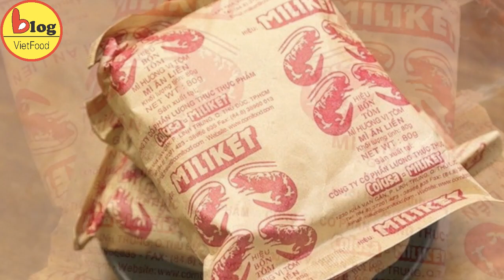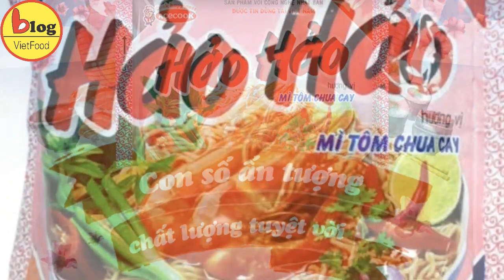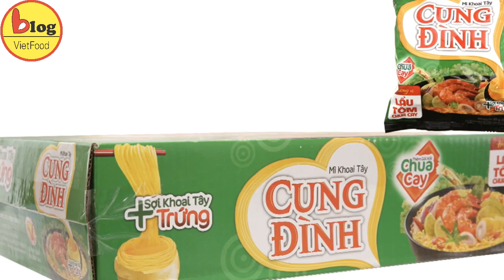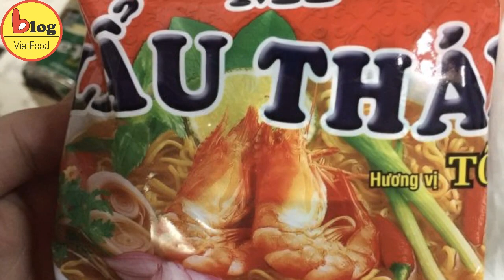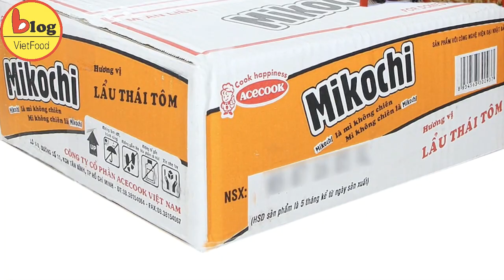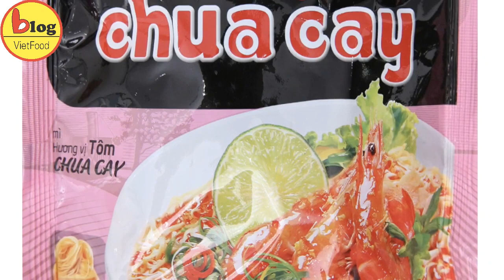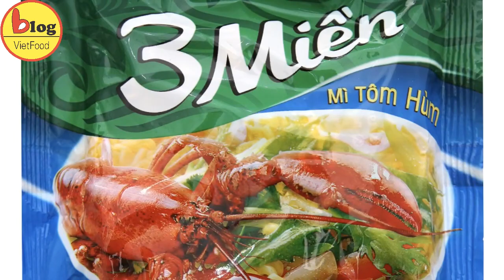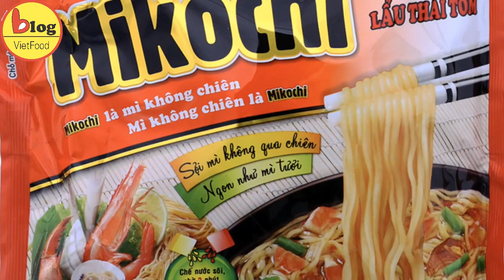Các thương hiệu mì tôm nổi tiếng nhất Việt Nam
Mì tôm là một trong những loại thực phẩm đơn giản và nhanh chóng nhưng cũng khá ngon miệng, vì thế mì tôm rất được người tiêu dùng tại Việt Nam đón nhận và ưa chuộng. Năm 2014, Việt Nam là quốc gia xếp thứ 2 về lượng mì tôm được sử dụng, trung bình mỗi người Việt tiêu thụ khoảng 55 gói mì tôm/năm. Đây cũng chính là nguyên nhân khiến các công ty sản xuất mì tôm từ khắp nơi trên thế giới đổ về đầu tư mạnh mẽ. Mặc dù các chuyên gia dinh dưỡng khuyến cáo Mì Tôm không có thành phần dinh dưỡng nào nhưng món ăn nhanh này vẫn là sự lựa chọn của người tiêu dùng Việt Nam cho những bữa ăn sáng hay ăn nhanh chống đói. Cùng Blog Vietfood chỉ tên 10 thương hiệu mì tôm nổi tiếng ở Việt Nam nha:
1. Thương hiệu mì tôm Miliket - Mì Việt Nam chất lượng cao
Thương hiệu mì tôm Miliket là thương hiệu Việt được thành lập khá lâu đời (trước những năm 1975) do Công ty Cổ phần Lương thực Thực phẩm Colusa – MILIKET cung cấp và sản xuất, hiện nay mì tôm Miliket vẫn đang tiếp tục được người tiêu dùng yêu thích, thậm chí đối với người tiêu dùng Việt, hình ảnh gói mì tôm giấy kraft và hai con tôm đã trở nên quá quen thuộc trong các cửa hàng, siêu thị. Giá tham khảo mì tôm Miliket: 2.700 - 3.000 đồng.
2. Thương hiệu mì tôm Hảo Hảo - công nghệ Nhật Bản, hương vị Việt Nam
Trong suốt 16 năm kể từ khi ra đời, Thương hiệu mì tôm Hảo Hảo đã thành công trong việc chứng tỏ tầm nhìn và sự đột phá của mình và trở thành thương hiệu mì tôm đầu tiên mang đến vị mì tôm chua cay được đông đảo người tiêu dùng đón nhận. Bên cạnh đó, Mì tôm Hảo Hảo vẫn đang trong quá trình tạo ra nhiều sự lựa chọn đa dạng hơn nhằm phục vụ khẩu vị người tiêu dùng Việt, tiêu biểu các loại mì đa dạng như mì tôm xào chua ngọt, mì xào tôm hành hay vị chay rau nấm, mì gà, mì sa tế hành,…
Giá tham khảo: 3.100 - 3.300 đồng.
3. Thương hiệu mì tôm Mì Cung Đình - Thêm bột thịt, ngọt tự nhiên
Mì Cung Đình là thương hiệu mì tôm tại Việt Nam không kém phần nổi tiếng do hãng Micoem sản xuất và cung cấp tận tay người tiêu dùng. Đặc biệt các sản phẩm mì tôm của Cung Đình đều được làm từ tinh bột khoai tây, đảm bảo giúp cho người sử dụng cảm nhận được hương vị tự nhiên từ sản phẩm. Giá tham khảo: 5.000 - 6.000 đồng.
4. Thương hiệu mì tôm - Mì Lẩu Thái - Hương vị chua cay, độc đáo mới lạ
Sản phẩm mì tôm Lẩu Thái được chế biến từ bột mì nguyên chất và được kết hợp với tôm cùng với các loại rau củ quả tươi ngon được tẩm ướp gia vị một cách hợp lý và phù hợp với khẩu vị của người tiêu dùng Việt Nam. Giá tham khảo: 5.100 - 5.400 đồng.
5. Thương hiệu mì tôm Đệ Nhất - Mì ngon đệ nhất, Đệ Nhất mì gia
Thương hiệu mì tô Đệ Nhất cũng là một trong những thương hiệu mì tôm việt Nam nổi tiếng do Acecook cung cấp. Sản phẩm mì tôm nổi tiếng nhất của thương hiệu này chính là món Mì gia hương vị thịt bằm Đệ Nhất. Giá tham khảo: 5.500 đồng.
6. Thương hiệu mì tôm Mikochi - Ngon như mì tươi
Thương hiệu Mikochi hay còn biết đến với tên mì tôm không chiên ăn liền là thương hiệu cung cấp sản phẩm mì tôm được sản xuất theo công thức truyền thống nhưng trên dây chuyền và công nghệ hiện đại Nhật Bản cùng sự giám sát chặt chẽ từ khâu nguyên liệu đến đóng gói,... Giá tham khảo: 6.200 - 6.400 đồng.
7. Thương hiệu mì tôm Omachi - Sợi khoai tây ngon tuyệt – Rất ngon mà không sợ nóng!
Omachi là thương hiệu Mì tôm ở Việt Nam rất nổi tiếng. Mì tôm Omachi còn được xem là con át chủ bài của hãng Massan là dòng sản phẩm được tạo ra từ sự thấu hiểu người tiêu dùng với thông điệp rõ ràng: Sợi mì làm từ khoai tây, vì thế người tiêu dùng không cần phải sợ nóng. Giá tham khảo: 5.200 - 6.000 đồng
8. Thương hiệu mì tôm Kokomi - Dai ngon từng sợi
Thương hiệu mì tôm Kokomi cũng được xuất phát từ hãng Massan và do hệ thống siêu thị Vinmart phân phối đến tận tay người tiêu dùng Việt Nam. Với công nghệ hiện đại và sự giám sát, kiểm tra nghiêm ngặt trong mọi khâu từ tuyển chọn nguyên liệu tới chế biến, đóng gói, đảm bảo sản phẩm không chứa hóa chất hay một loại chất bảo quản độc hại nào, vì thế người tiêu dùng hoàn toàn yên tâm về vấn đề sức khỏe. Giá tham khảo: 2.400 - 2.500 đồng
9. Thương hiệu mì tôm - Mì 3 Miền
Mì 3 Miền là thương hiệu mì tôm nổi tiếng được cả nước biết đến, các sản phẩm mang thương hiệu 3 Miền đều do Công ty TNHH Công nghiệp thực phẩm Việt Hưng - một thành viên của Hội khoa học kĩ thuật an toàn thực phẩm Việt Nam sản xuất và cung cấp. Giá tham khảo: 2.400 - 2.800 đồng.
10. Thương hiệu mì tôm: Mì xào Tiểu Nhị - Sốt đậm mì dai
Thương hiệu Mì xào Tiểu Nhị là thương hiệu mì tôm tại Việt Nam được khá nhiều người yêu thích bởi sự kết hợp giữa sợi mì thật dai & trơn cùng vị ngọt từ thịt vô cùng độc đáo, đảm bảo tạo nên sự khác biệt ngay từ lần đầu thưởng thức. Giá tham khảo: 3.200 đồng.